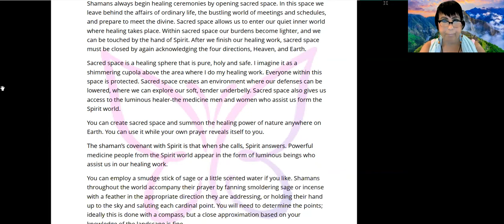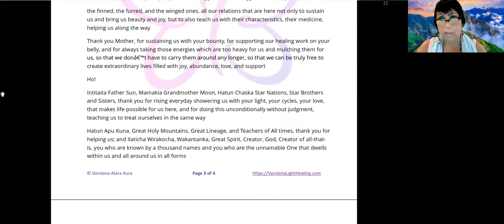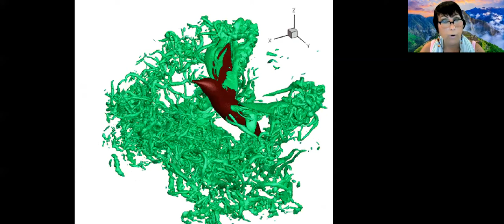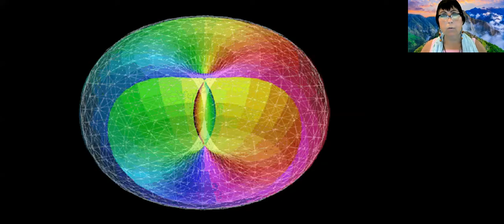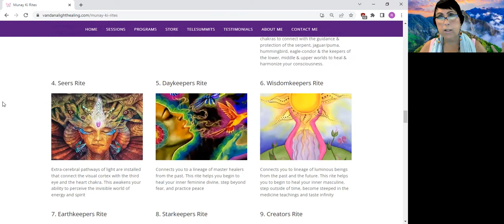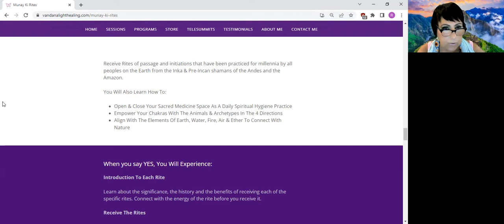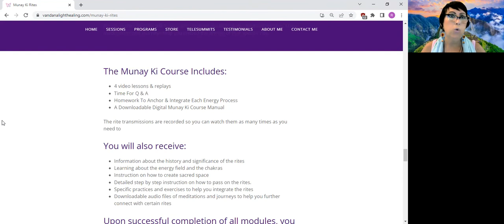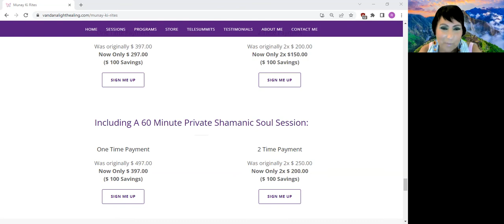The Munay Ki Rites Of Empowerment Free Intro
WELCOME HOME TO YOUR SACRED COMMUNITY & MUNAY KI FAMILY!

I'm Honored To Invite You To Experience The Munay-Ki "Energy Of Love" Rites Gifted In The Form Of Energetic Transmissions To Help You Walk Freely, Fearlessly & In Beauty On Your Highest Path Of Enlightenment.

These transmissions are like spirit seeds planted in our physical bodies, healing the wounds of the past, transforming our energy field, and opening us up to the vast potential within us.

On This 4 Week Sacred Journey, You Will Learn How to:

-- Create a Ceremonial Altar
- Manifesting a sacred space which will bring empowerment and healing to yourself and those around you, including Mesa work and ritual.
- Connect Deeply with your Luminous Energy Field
- Learn about your own energy, how to deflect negative energies and clear heavy build up, and how to connect with the wisdom of a lineage of luminous ones who work from the spirit world.
- Truly Feel your Connection with Nature
- Understand, work with, and grow your relationship with the elements that form and inform your being.
- Become A Compassionate Healer

Through working on your own healing and connecting with a lineage of healers from the past, you will become a more intuitive and powerful practitioner, that can fully be present for yourself as well as your clients.

It is important to remember that the rites are about stewardship, not achievements. Only from a position of compassion and integrity, can we truly be of service.